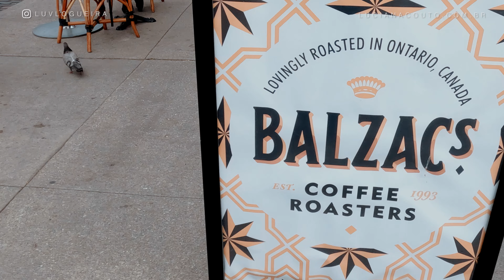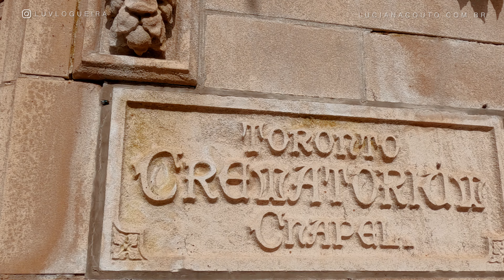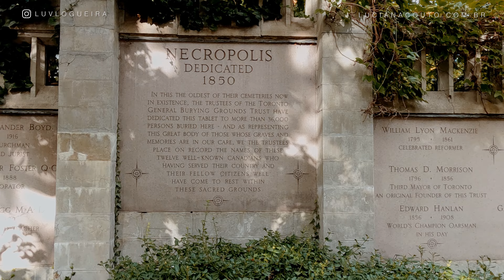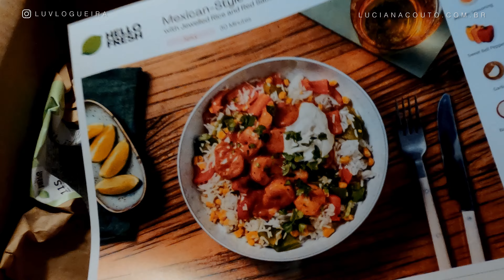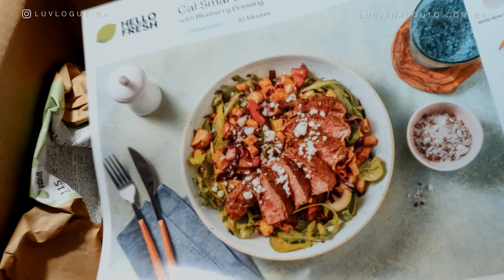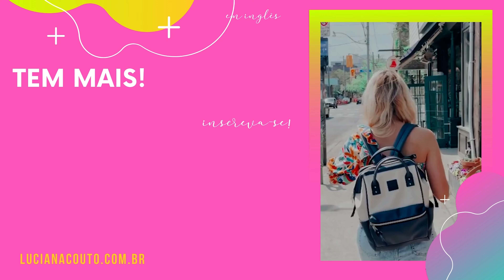Fui parar no cemitério! Vlog com GoPro10 em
Neste vlog (quase) comum fui para no cemitério para fazer fotos de Outono aqui em Toronto. Talvez um vlog no cemitério não seja o mais atrativo à primeira vista, mas eu eu garanto que este vlog está imperdível!

🟣 QUER EDITAR VLOGS COMO O MEU? FAÇA MINHA AULA 👇 🟣

(Serviço de cursos online que mencionei no vídeo)

(Serviço de assinatura de comida que recebemos)

O SUCESSO COMEÇA COM SEGUIDORES!

👗 👗 👗 LUCIANA VESTE 👗 👗 👗

🛍 PRODUTOS QUE APARECEM NO VLOG 🛍

GoPro Hero10
GoPro Media Mod (ideal para vlogs)
Microphone de narração
Microfone Externo

 👏 👏 👏  VIDEOS RECOMENDADOS:  👏 👏 👏